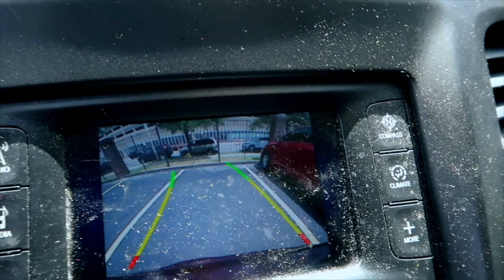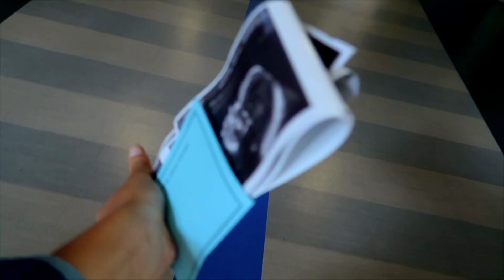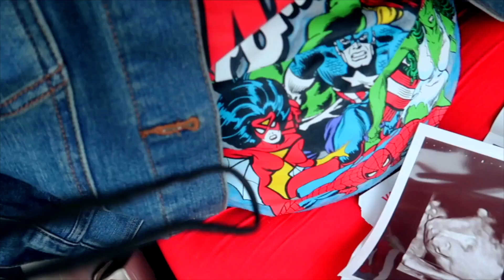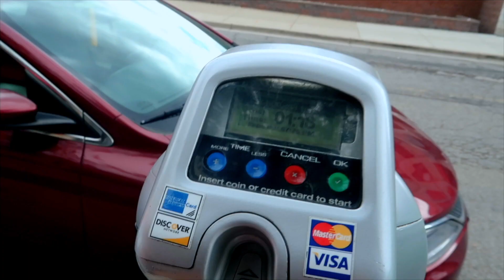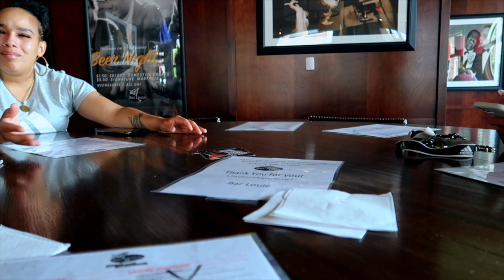Mya54321 Goes On Birthday Dinner With Friends | A Day in My Life | Chapter 11 Ep 28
What's Up, MY-A Gang!
Help me to get on the road to My First 500 SUBS!

FAQ
Camera: Canon G7X Mark II
Video Editor: Final Cut Pro 10.6.5